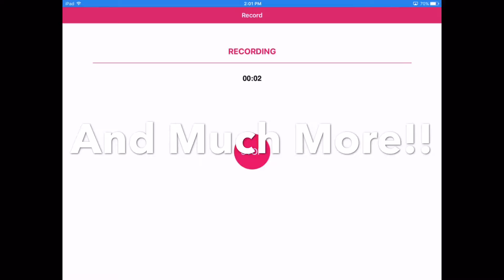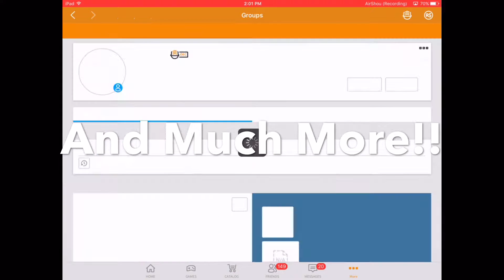Welcome to my channel!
This video talks about me (of course) because my channel has stikbots,FNaF plushie adventure,Roblox,and much more stuff!